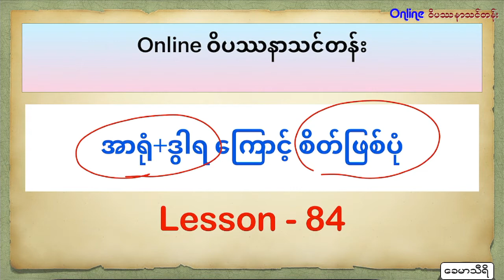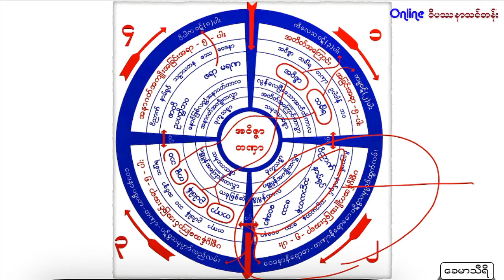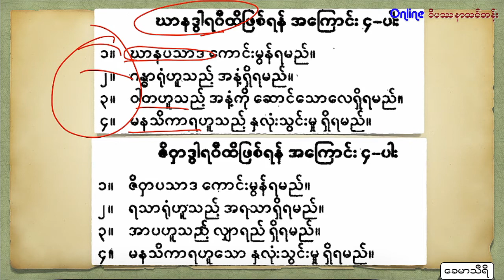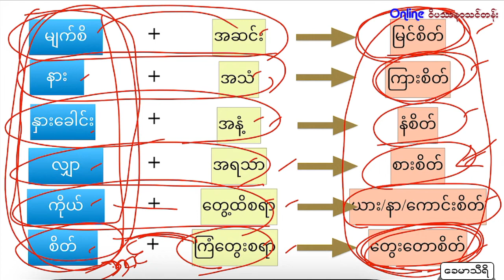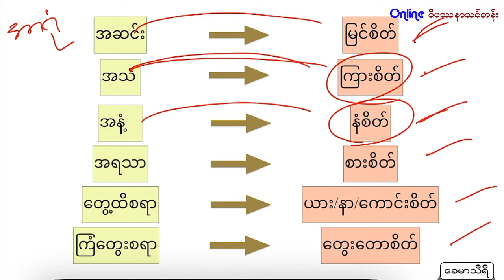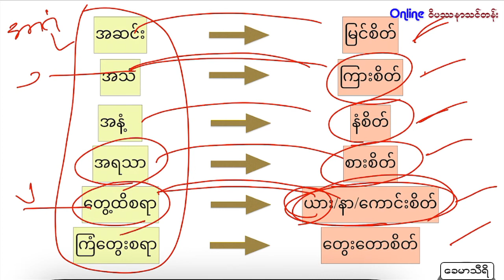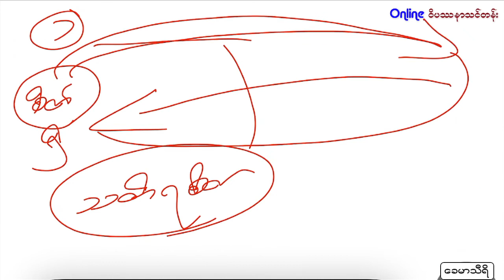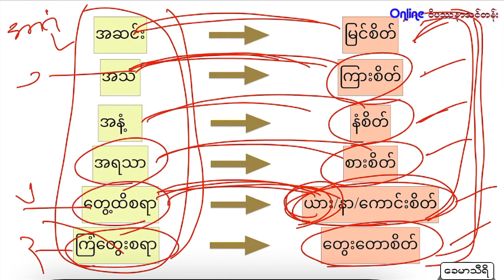84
Lesson-84
အာရုံဒွါရကြောင့်စိတ်ဖြစ်ပုံ(အဆက်)
Online ဝိပဿနာသင်တန်း
#(ဓမ္မသင်တန်း)
အာရုံဒွါရကအကြောင်း စိတ်ကအကျိုး ရှင်းလင်းချက်
(ခန္ဓာ့ပဋိစ္စသမုပ္ပါဒ်)